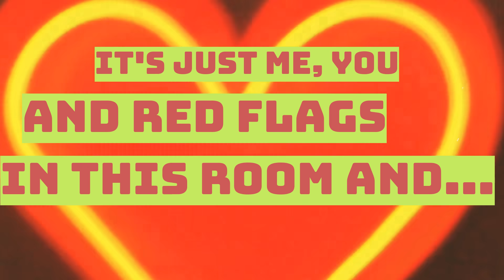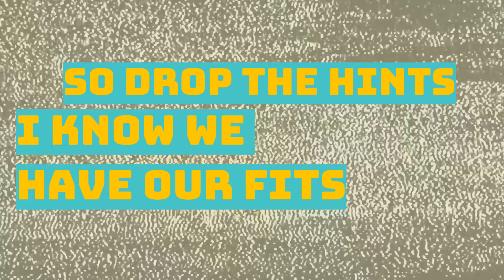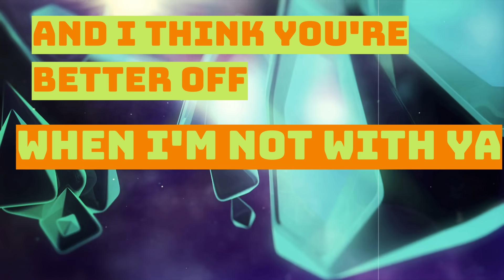Rainbow Black - Peaks and Valleys (Lyric Video)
Listen to Entropy, the full album! 🌈🖤